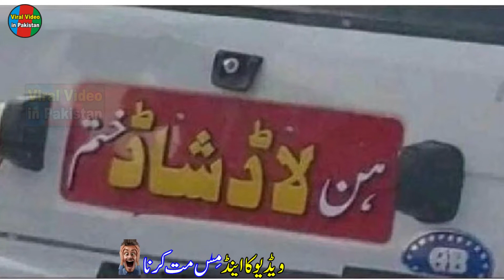Bezati with Song | Pakistani Fan Girl Insulting Pakistan Team for Lose PAK vs Zimbabwe Viral Video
Bezati with Song | Pakistani Fan Girl Insulting Pakistan Team for Lose PAK vs Zimbabwe Viral Video in pakistan. Pakistani girl cricket fan crying from inside, expressing her feeling with song. Pakistan lost the pakistan vs zimbabwe match and perhaps is out of t20 world cup 2022. But here are some chances.

Indian Girl ne India ki Band Bja Di | Pakistan VS India t20 Cricket Fans in Stadium Viral Video
Indian Team Stadium se Ja Rahi thi to Pakistani Fan Ne Kya Nara Lagaya?  Pakistan VS India t20 Match
Pathan Ladki Ghareeb Tabah De | Pakistan VS Afghanistan T20 World Cup 2021 | Viral Video in Pakistan
Shahid Afridi Daughter Ansha At Dubai Stadium Shaheen Afridi Fiance In Stadium Viral Video in Pak
Dhaka Ka Kela Itna Lamba Hai Anchor Alveena Agha Kela Banana Clip With Khawaja Naveed Viral Video
indian Girl Flirting Babar Azam | Babar Azam Indian Girl Fans | Indian Ladki Viral Video in Pakistan
Rakhi Sawant Dubai me Arbi se Kya Maang Rhi hai? | Rakhi Sawant Golden Visa Viral Video in Pakistan
Rohit Sharma Wife Reaction T20 World Cup 2021 | Indian Girl Viral Reaction Viral Video in Pakistan
Indian Girl Viral Video | Pakistan VS India T20 World Cup 2021 Dubai Stadium Viral Video in Pakistan
Saudi Girl Dance Aur Sura Fatiha Tilawat ek Sath | Saudi Viral Girl Dance | Viral Video in Pakistan
Pakistan VS Namibia Girl Viral Video  Pakistan VS Namibia T20 World Cup 2021 Viral Video in Pakistan
Pakistan VS Namibia Dulha Viral Video Pakistan VS Namibia T20 World Cup 2021 Viral Video in Pakistan
Reema Khan Shazia Manzoor Enjoying Pakistan Wins Pakistan VS Namibia t20 Wrold Cup 2021 Viral Video

This is new viral video one of viral videos in pakistan. for more viral videos  of 2021 and viral videos 2020 and viral pak videos please Subscribe my channel "viral video in pakistan".  This Channel Viral Video in Pakistan (VVIP) Viral pak tv is intended to upload new Latest viral video in Pakistan and Pakistani celebrities and political leaders. All scandle videos and scandle video of Pakistani actors and actress. As well as a video goes viral, the viral video today on  Socialmedia will be uploaded on my Channel. Viral videos 2021 and viral videos 2020 are available in my channel.l.